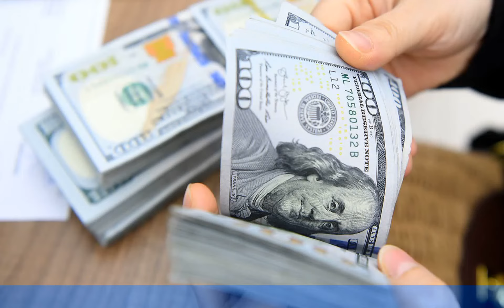Vietnam doesn’t manipulate currency: US Treasury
Vietnam did not seek to manipulate their currencies for a trade advantage or to prevent effective balance of payment adjustments, the U.S. Treasury reported.
Vietnam and Taiwan, however, exceeded the Treasury's thresholds for possible currency manipulation and enhanced analysis under a 2015 trade law.

But the Treasury refrained from formally branding any country as currency manipulators.

This is an affirmation of a decision in April when the Treasury removed Vietnam from the list of economies it considers currency manipulators, reversing a decision made by the Trump administration in December.

The department stated it would continue to work with Vietnam and Taiwan to address U.S. concerns.

The Treasury added it was "satisfied with progress made by Vietnam to date" and would continue engagement started in May with Taiwan.

The U.S. in July said it would not impose tariffs on Vietnamese goods after the State Bank of Vietnam (SBV) agreed with the Treasury to refrain from currency manipulation and make its exchange rate practices more transparent.